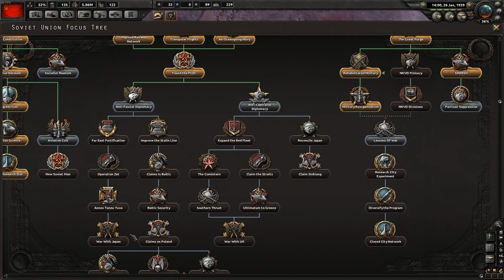How To Play Hearts of Iron 4 Beginners Guide [8] Soviet Union - Paradox Interactive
I'm Feedback! I'm gaming content creator for YouTube and stream regularly on twitch. My videos are funny entertaining game footage and highlights from my twitch channel. I stream regularly feel free to swing by my channel and check out my videos!